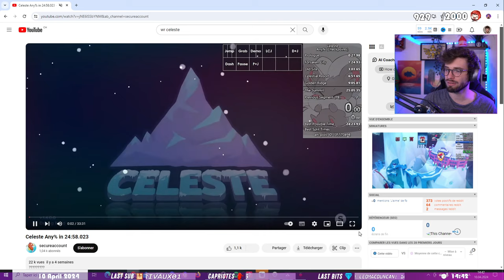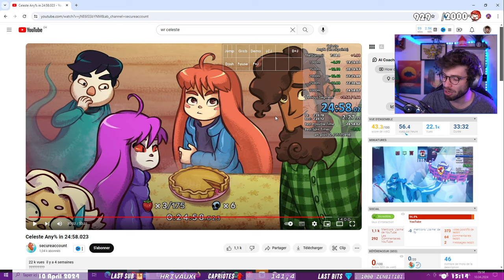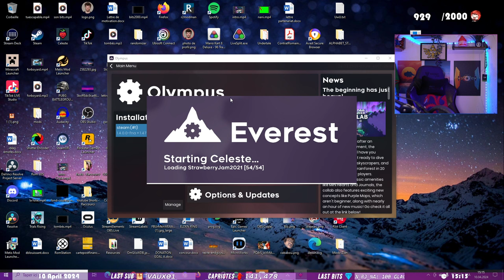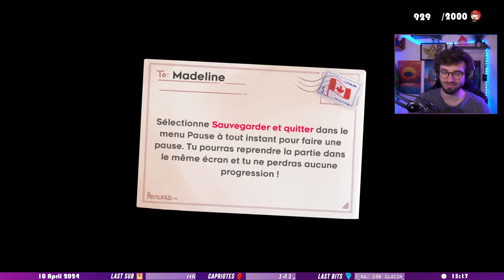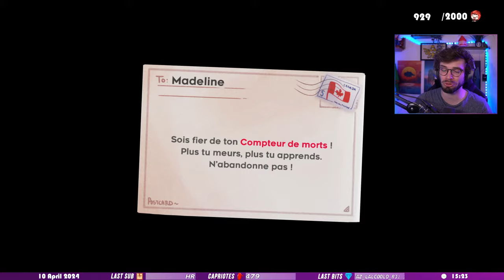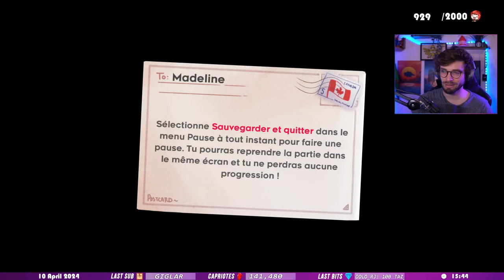Gros TRYHARD sur Celeste | Training ZLAN #02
On finit Celeste et on regarde le speedrun WR sur le jeu ce qui m'encourage à train le début du jeu